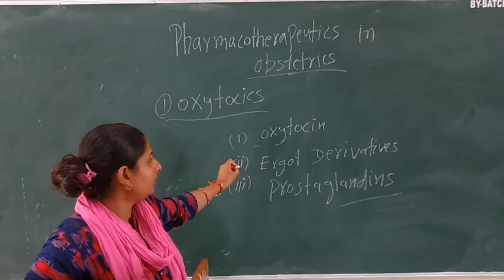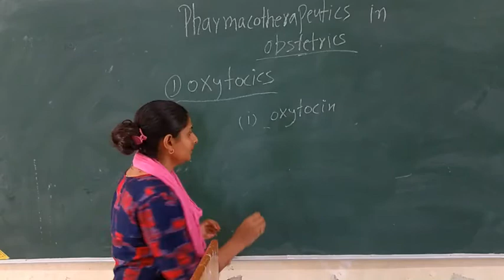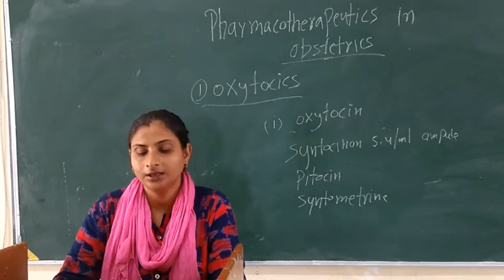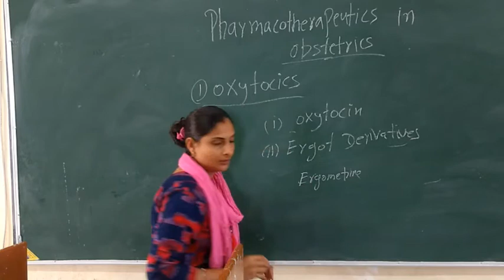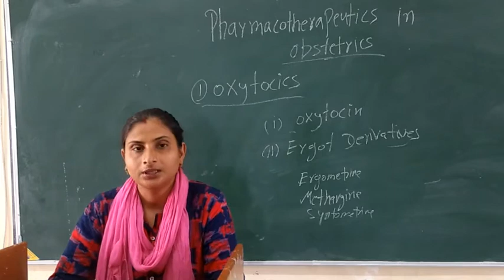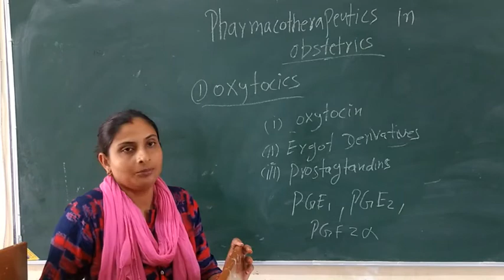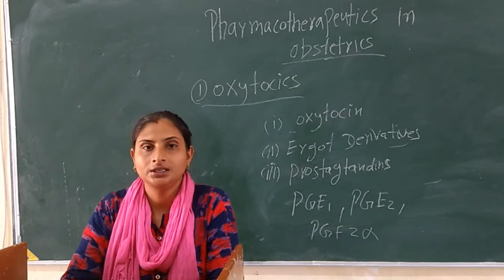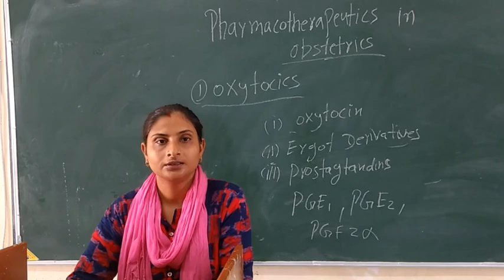Meenakshi Ma'am Topic:- Phaymacotherapeutics in Obstetics Oxytocics.